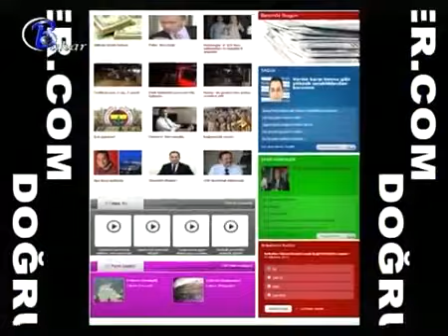Barış Çiviroğlu KRİTİK MASA Yasin Topaloğlu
Kritik Masa programında Barış Çiviroğlu'nun konuğu gazteeci yazar Yasin Topaloğlu.